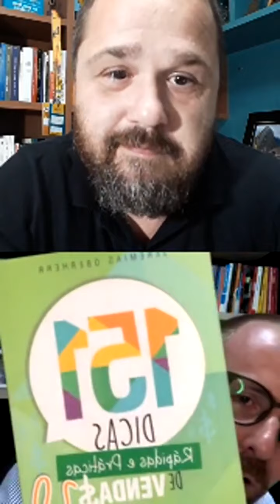LIVE 3 | JEREMIAS OBERHERR | IMERSÃO PROFISSIONAL DIAMANTE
Aprenda na prática com os maiores especialistas em vendas do Brasil o que existe de mais avançado no mundo da alta performance em vendas. Construa uma carreira sólida como profissional de vendas. Entenda a ciência por trás dos recordes sucessivos de vendas.

Eu selecionei a dedo os maiores especialistas em vendas do Brasil para o maior evento online já disponibilizado gratuitamente. Com convicção eu digo que esses profissionais nunca foram reunidos em um único evento, o que faz desse evento, um evento único. Amigos de longa data, colegas de profissão, especialistas em fazer você ganhar dinheiro com vendas, esses profissionais estão aqui por uma razão: ajudar você a conquistar a mentalidade de um campeão de vendas.

Eu, Marcelo Ortega, Marcos Sousa, Jeremias Oberherr, David Portes, Marcelo Baratella, César Frazão e Márcio Miranda, estaremos juntos, compartilhando com você as estratégias e as táticas que já geraram bilhões em resultado para centenas de empresas e milhares de profissionais em todo o Brasil.

A Imersão Profissional Diamante começou no dia 4 e encerra no dia 11 de outubro. Eu estou falando de 8 dias, 8 especialistas e 8 horas de conteúdo. Invista o seu tempo no seu crescimento profissional.

O meu convidado para a terceira live da Imersão Profissional Diamante é o Jeremias Oberherr: considerado o maior especialista em fechamento de vendas do Brasil, palestrante e treinador nacional com 18 anos de carreira, criador de metodologias de vendas reconhecidas no mercado, contratado por mais de 850 empresas e assistido por mais de 250 mil pessoas ao vivo em todo o Brasil.

Você deseja aprender na prática o como superar os nãos e levar a venda ao fechamento? Então, eu não tenho dúvidas, o seu lugar é aqui!

Marque nos comentários 5 amigos que não podem perder essa live por nada.

Amor e Sabedoria.

Thiago Tombini